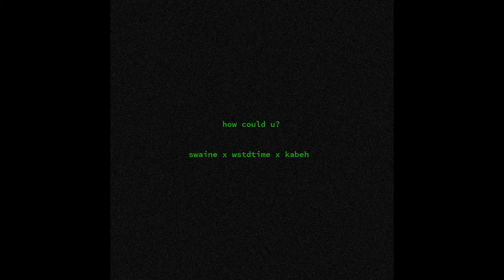how could u? (prod. wstdtime x kabeh)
NV
prod. wstdtime x kabeh